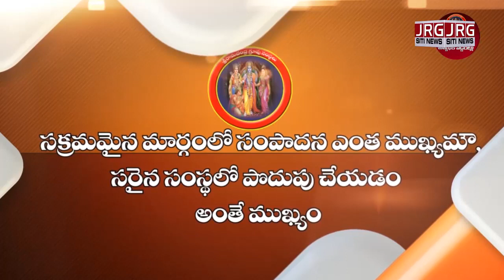SITI NEWS 13 10 2021